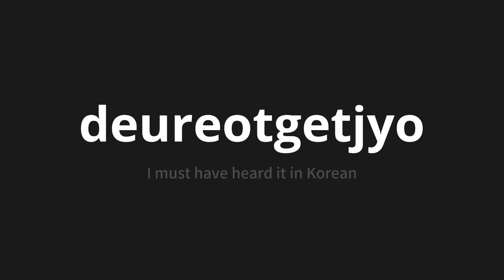How to pronounce deureotgetjyo | 들었겠죠 (I must have heard it in Korean)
Master the Pronunciation of 'deureotgetjyo | 들었겠죠' - which means : I must have heard it in Korean 📝 with @PronunciationKorean 🎓🗣️ - [Your Guide to Korean]

Learn to pronounce 'deureotgetjyo' perfectly in Korean with our easy and engaging tutorial by @PronunciationKorean! 📖📽️ In this comprehensive video, we provide you with native speaker examples 🗣️👂 and phonetic breakdowns 🎵 to ensure you get the pronunciation just right.